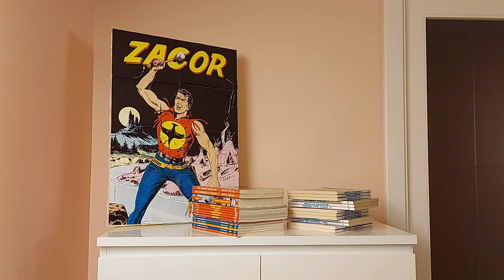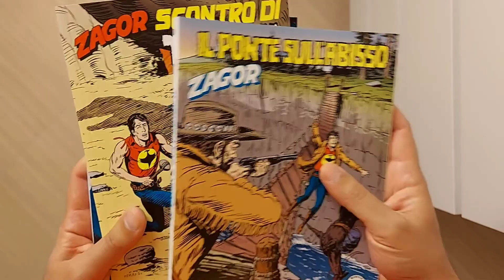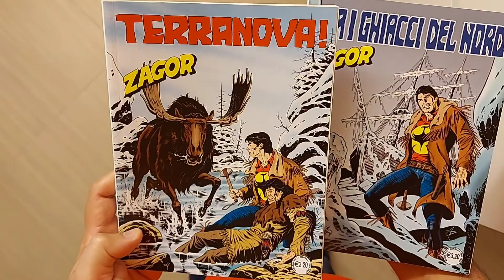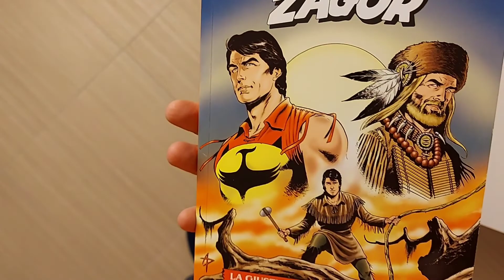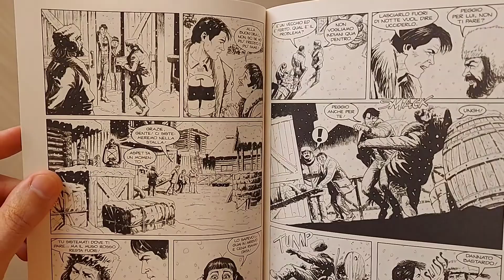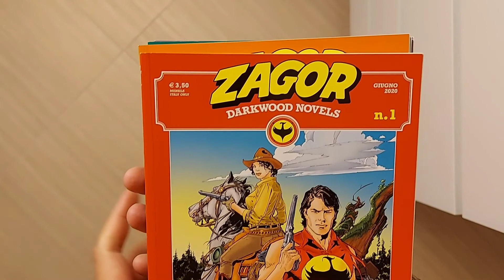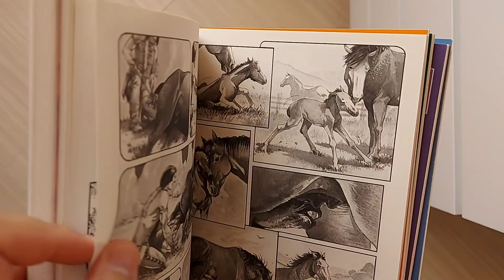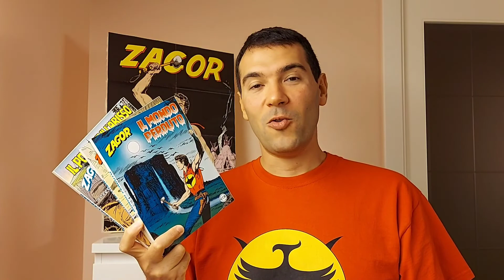Le 10 migliori storie di Zagor dell'ultimo decennio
Ecco a voi le migliori 10 storie di Zagor dell'ultimo decennio. La classifica è strettamente personale e basata sui miei gusti.

A te che ti piace leggere, lo sai che ho anche pubblicato degli ebook? Cosa stai aspettando a scaricarli, il prezzo è davvero scarso!

LE RADICI DEL PECCATO (il primo romanzo con protagonista il prof. Montana)

Ti piace il rock? 🎸 Dai un'occhiata al canale del mio migliore amico, un vero appassionato del genere e fonte inesauribile di notizie e curiosità